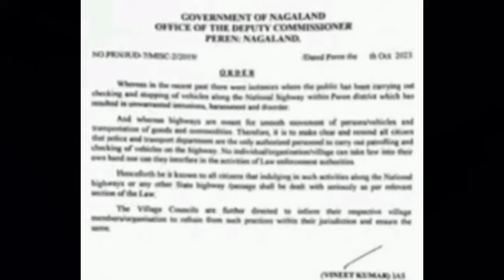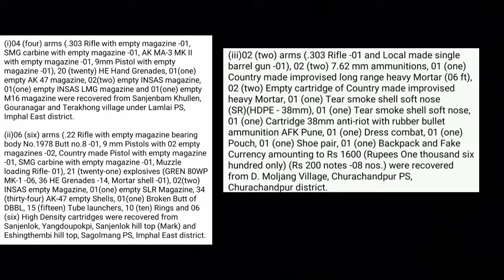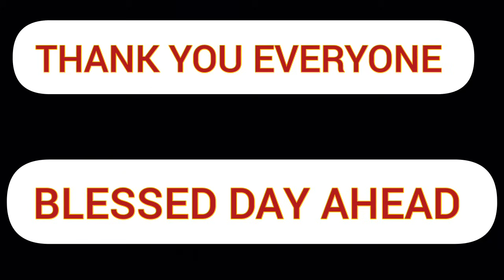LATEST NEWS -1st NOVEMBER, 2023